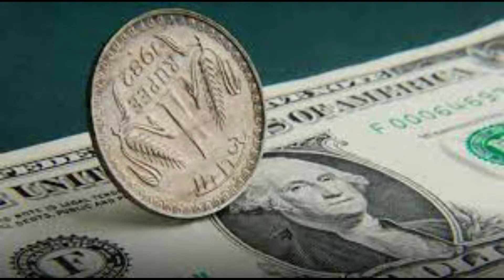Why Rupee Falls against Dollar? | Tamil | DEEPAK MANIVASAKAN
In this video we have addressed about the recent trend of Indian Rupee and US Dollars. The Foreign exchange rate has been increased to a great extent weighing 1 dollar = 80 rupees. What's the reason behind this? The Demand and supply criteria is very much important in determination of these.

Let's watch the video fully to know more.